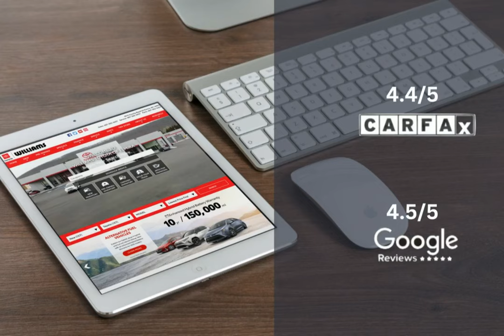2024 Toyota Corolla Cross WT2685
2024 Toyota Corolla Cross WT2685